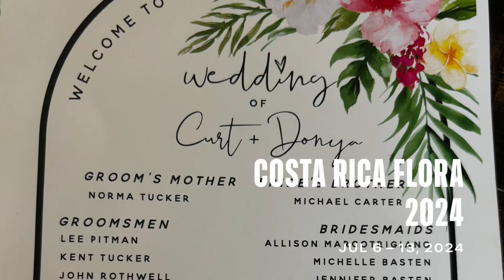Costa Rica Flora 2024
Donya and Curt’s wedding at La Mariposa Hotel, one of the best and oldest hotels in Manuel Antonio.